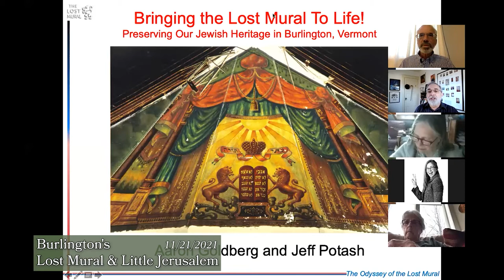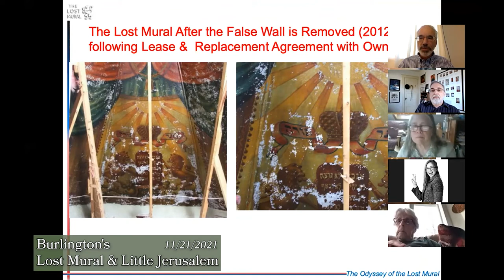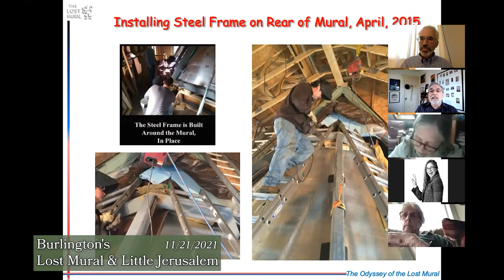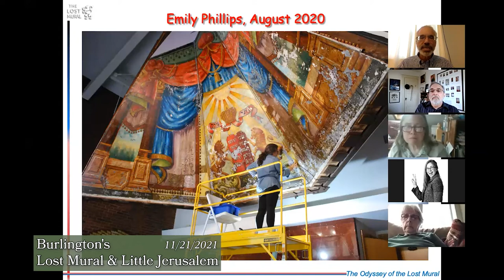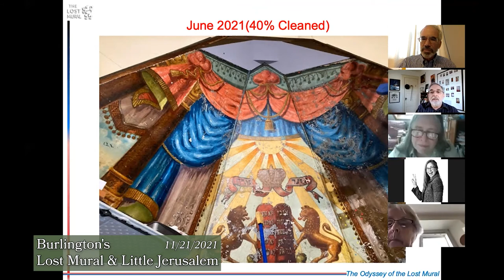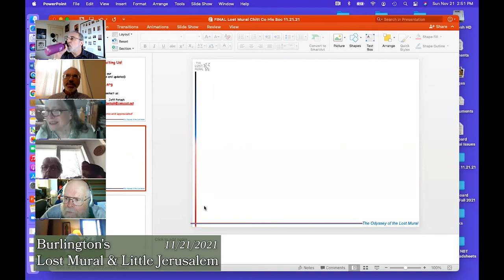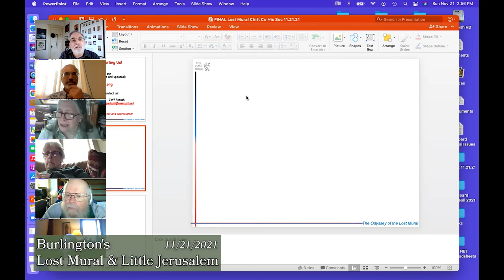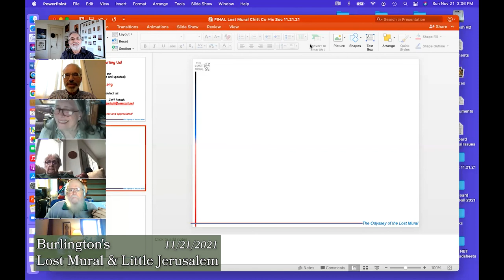Burlington's Lost Mural & Little Jerusalem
11/21/2021

Presented by The Lost Mural Project and the Chittenden County Historical Society, this Zoom talk focuses on the creation, rescue and conservation of the Lost Mural.

From the organizers:

"The full restoration of the Lost Mural is projected to be started and completed during the first quarter of 2022!! More than half ($90,000) of the currently estimated restoration cost of $160,000 has already been secured.

The Lost Mural Project completed the Phase 1 cleaning of the Lost Mural on time and within budget! Two conservators worked from April 15th through August 31, 2021 and the results are truly dazzling. Paint sampling, testing, color palette determination and cleaning the Lost Mural of harmful varnishes, charcoal dust and grime have all been achieved.

Visits to view the Lost Mural will be scheduled on later dates; small groups (up to five (5) people at a time) are welcome to also contact me for further information at

Our zoom presentations about the Lost Mural can also be scheduled with other organizations.

With the completion of the cleaning phase, the 1910 Lost Mural is being regarded as a universal symbol of Vermont's artistic, cultural and immigrant heritage and as one of the three most important paintings in Vermont! The Lost Mural Project secured the support and funds from individual donors and from the heart of the Vermont and New England historic preservation community: History New England, Preservation Trust of Vermont, and its separate Paul A. Bruhn Fund, Vermont Arts Council, Vermont Community Foundation, Vermont Cultural Facilities Grant, Vermont Historical Society, Vermont Humanities Council and the State of Vermont Division of Historic Preservation (as well as the National Trust for Historic Preservation for fundraising purposes)."